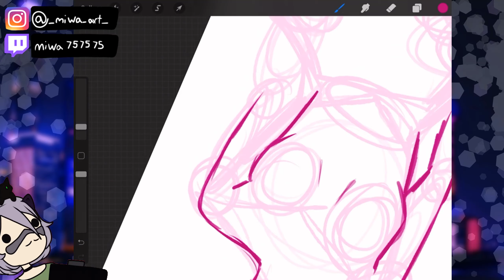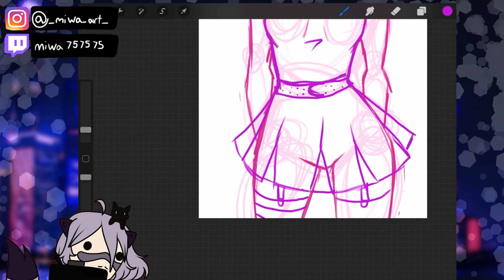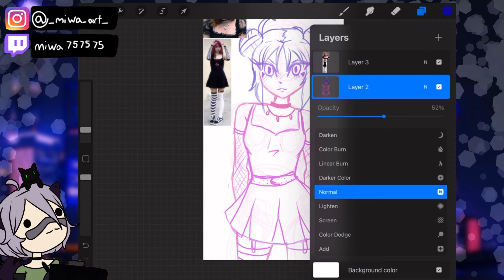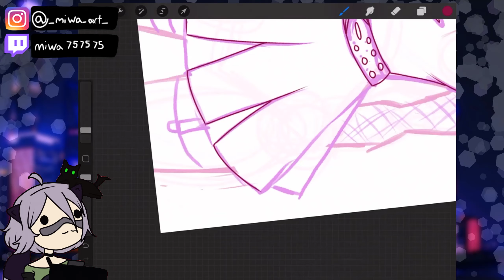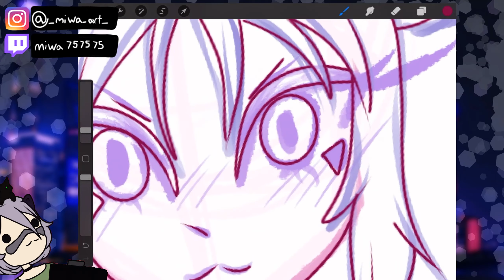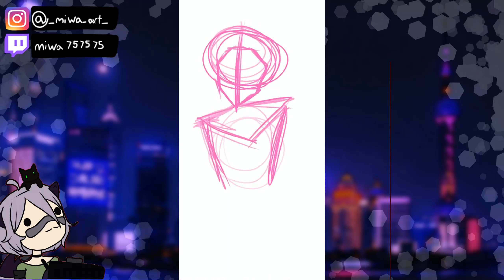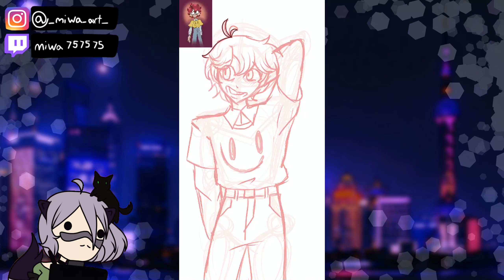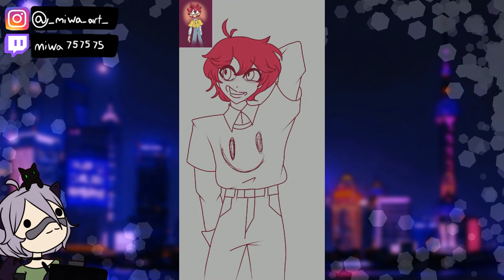drawing your Oc's p2